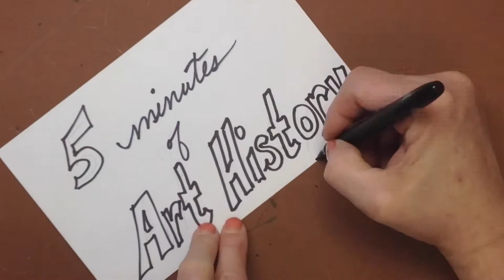Art History Plus - Greg Mike